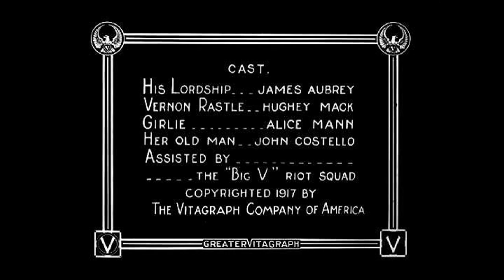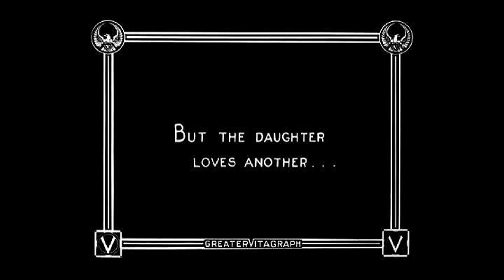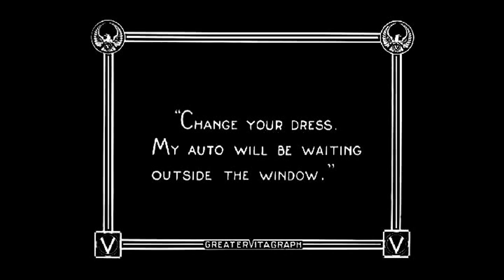Rips & Rushes (1917) Directed by Larry Semon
A dancing class features a group of girl students including one blonde favorite who's got three men vying for her love, played by fat Hughie Mack, oily and villainous Jimmy Aubrey, and handsome (but short) young Joe Rock, the one she likes. Her father prefers Aubrey, and Rock is thrown out. The three rivals get into an ongoing berserk chase through the house, compete with clothes-shredding and enough smashed crockery to make the floors look like a beach. —WesternOne